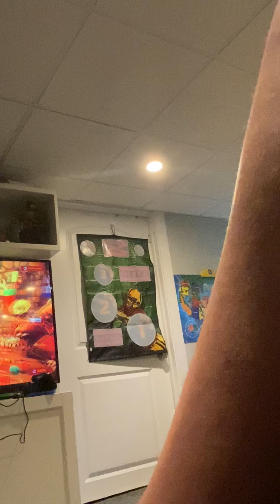Fortnite I want chrismas back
I acedently said the h word